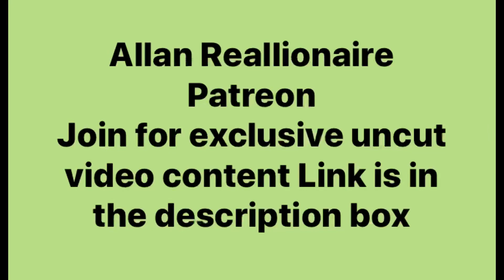If she didn’t just get out of a 5 or 10 year loyal Relationship & she single then she’s the problem